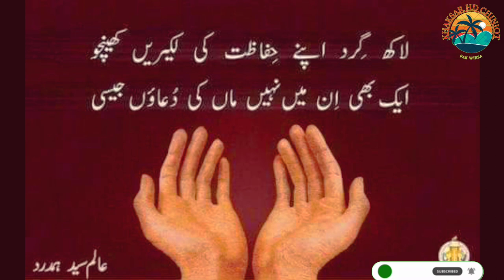old punjab|Embroidry suit|mukda punjab||ਪੰਜਾਬੀ|پنجاب کا روایتی لباس |traditional clothing of punjab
new punjabi suit
Embroidery suit
hand work suit Aari work suit new punjabi suit|Embroidry suit|mukda punjab||ਪੰਜਾਬੀ|پنجاب کا روایتی لباس|
party work suit#punjabi#clothing